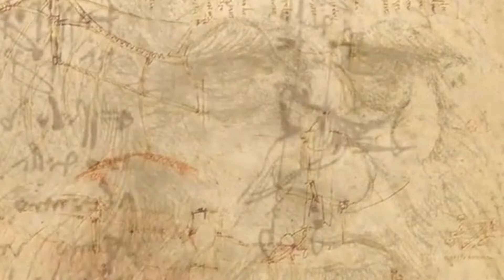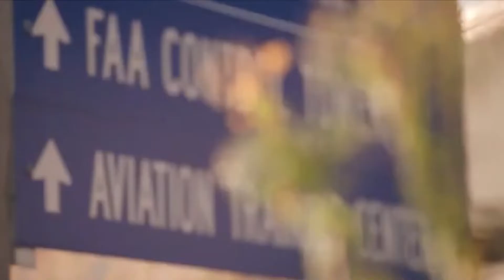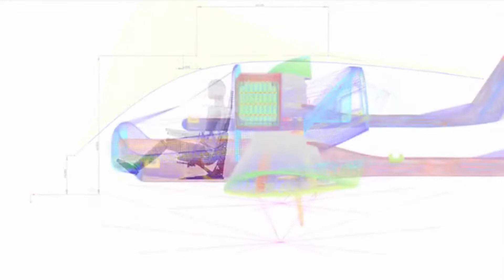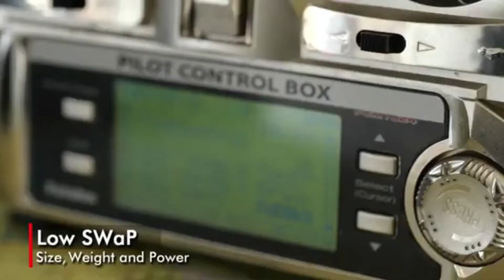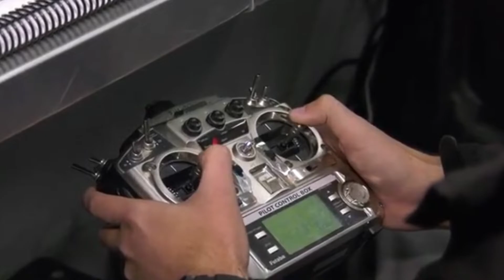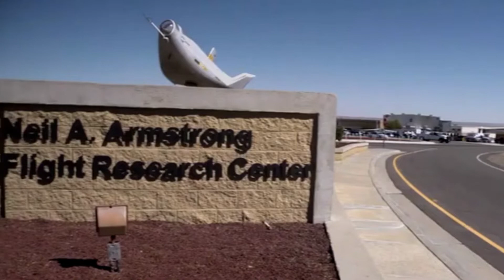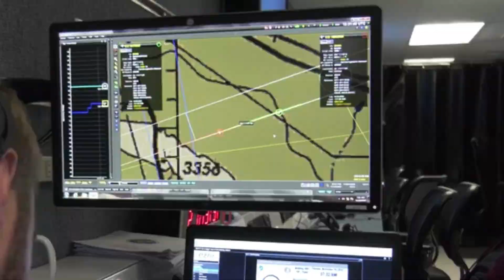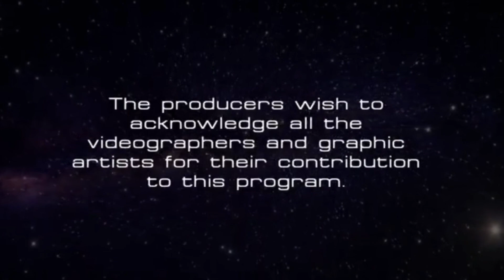UAS (Unmanned Aircraft Systems)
This video explains how NASA, Industry, and the FAA worked together to integrate UAVs (Unmanned Aerial Vehicles) into the NAS (National Airspace)! They accomplished this using the Tiger Shark Remotely Piloted Aircraft!
This will allow for support in disaster relief, crop production, the transportation of people, and the delivery of packages to people's doorstep! Amazon received approval from the FAA (Federal Aviation Agency)to begin Drone operations in August of 2020!